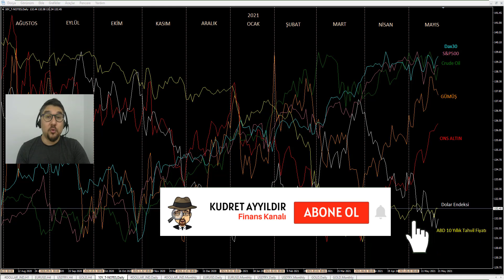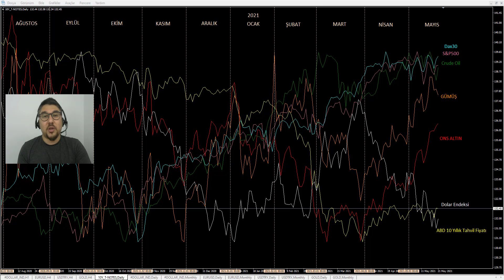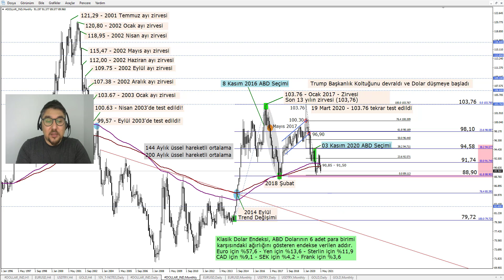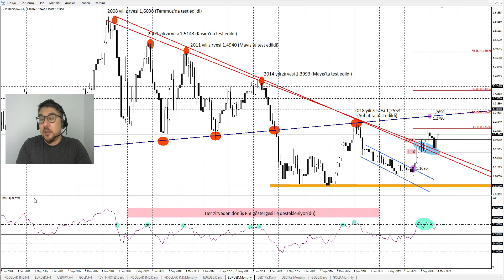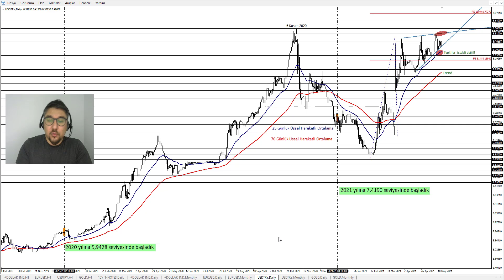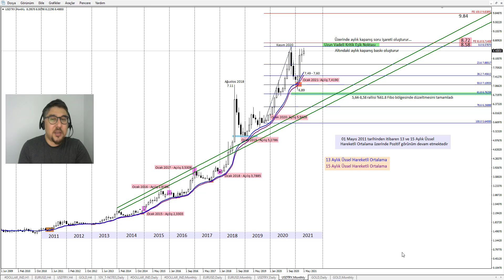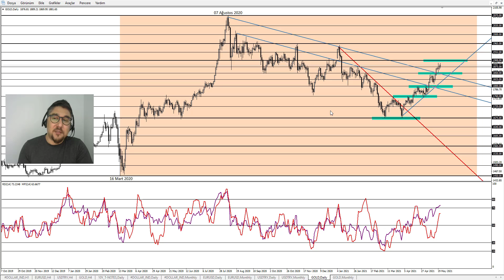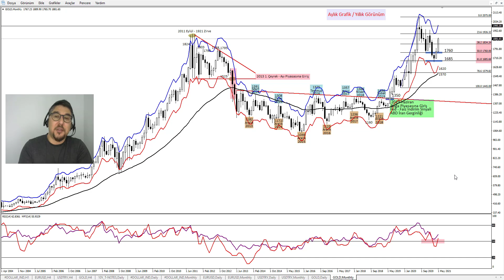Ons Altın - Dolar TL - EURUSD - Dolar Endeksi - ABD 10 Yıllık - Teknik Görünüm!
Değerli İzleyiciler,

Bu video analiz çalışmasında Ons Altın, EURUSD, USDTRY, Dolar Endeksi ve  ABD 10 yıllık tahvil fiyatı / faiz oranı ile ilgili bakış açınıza faydalı olacak grafiklere ve beklentilerime ulaşacaksınız.

00:00​​​​ Risk Açıklaması
00:15​​​​ Piyasalara Genel Bir Bakış
03:35​​ Dolar Endeksi ve EURUSD
07:38​​​ USDTRY
10:32​​​ ONS ALTIN